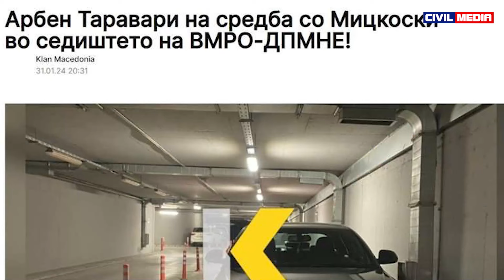Прес на ЦИВИЛ со извештај од изборниот мониторинг: Десет дена техничка влада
ЦИВИЛ спроведува долгорочен мониторинг на изборните процеси во земјата од 2008 година. Како и во претходните години по Пржинскиот договор, дел од мониторингот на ЦИВИЛ е следење на работата на техничката влада, чиј состав беше изгласан во парламентот на 28 јануари.
На прес конференцијата на 9 февруари, во прес центарот на ЦИВИЛ, беа изнесена општа оценка и неколку илустративни примери од мониторингот на организацијата.
Според ЦИВИЛ, главна одлика на политичката кампања во периодот од 28 јануари до 7 февруари се дезинформациите и говорот на омразата кои дел од политичките ентитети во земјата ги користат како главно пропагандно орудие за постигнување предност пред политичките ривали.
Јавниот простор е под дожд од соопштенија во која има чисти дискредитации, без простор за политички дијалог или натпревар на идеи, стои во извештајот од изборниот мониторинг на ЦИВИЛ.